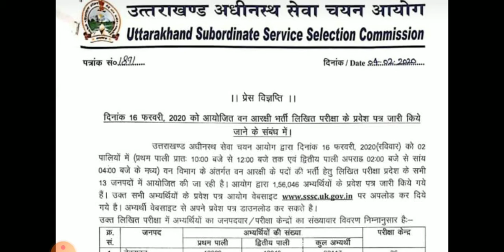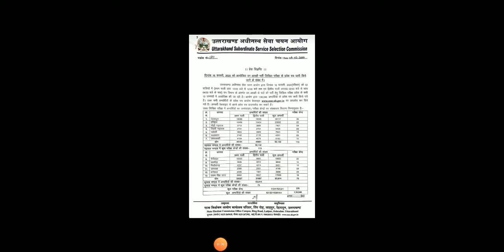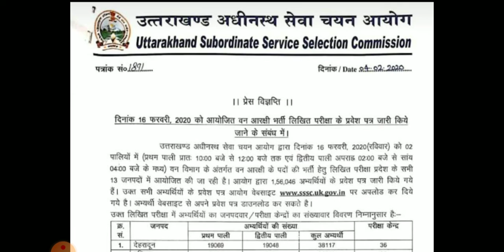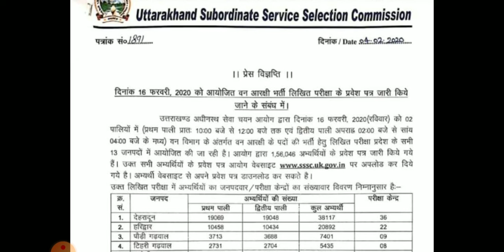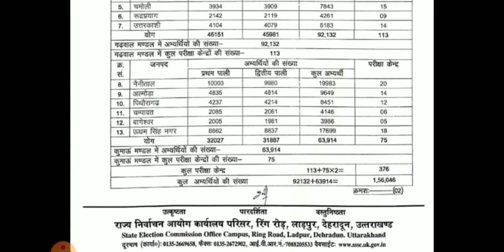UKSSSC notification Forest Guard Exam center & candidates उत्तराखंड फॉरेस्ट गार्ड परीक्षा जानकारी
UKSSSC notification  Forest Guard Exam center and candidates उत्तराखंड फॉरेस्ट गार्ड परीक्षा संबंधी